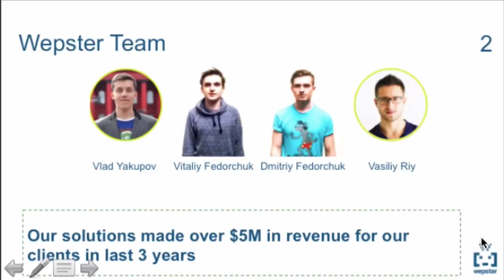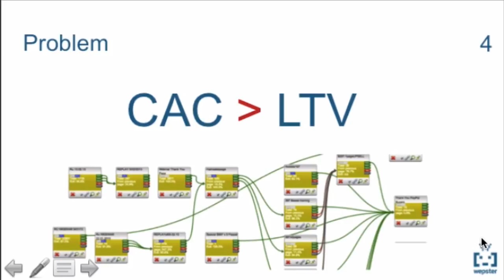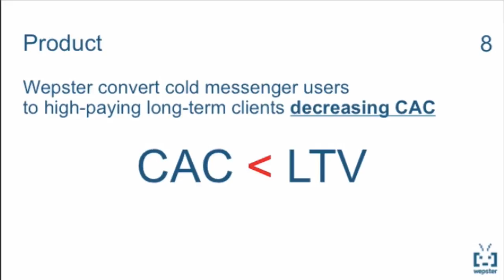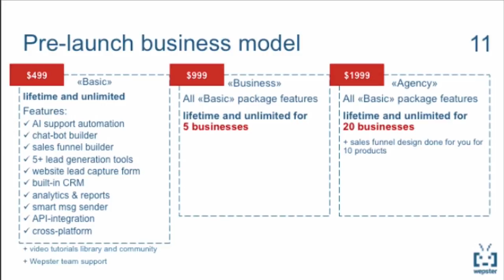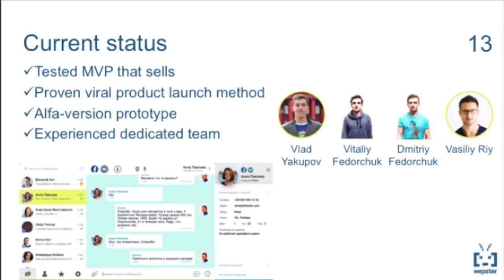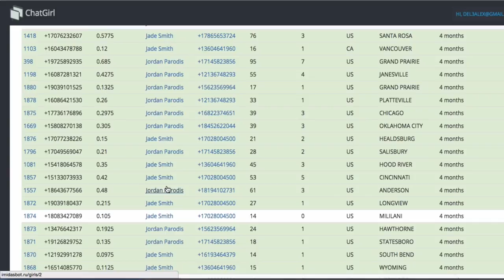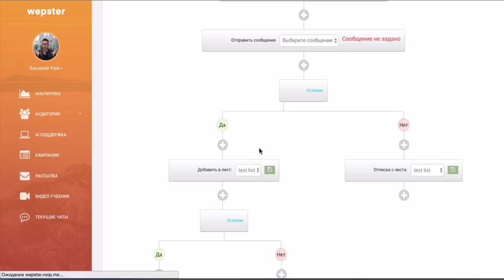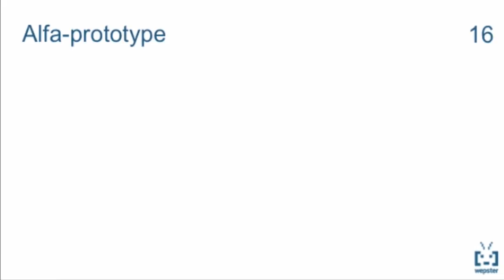FasterCapital - Wepster Presentation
Wepster is an AI chat-bot builder that helps businesses to drive sales on autopilot via messengers without tech and marketing skills decreasing CAC and growing LTV. Wepster helps businesses to connect with more than 3 billions messenger users around the globe and convert them from cold traffic to long-term high paying customers using: "filling blank" sales funnel builder for messengers, AI-based cross platform customer support automation and Buying behavior based sales automation and much more.